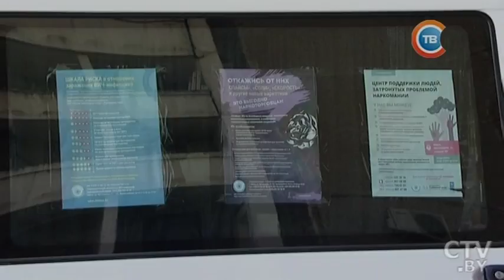"Столичные подробности" 06.07.2017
7 и 8 июля проспект Победителей будет перекрыт из-за международных соревнований велосипедистов
По вторникам и четвергам в Лошицком парке проходят бесплатные занятия по хатха-йоге
За одну стоянку от 30 до 50 человек: как в Минске борются с наркотиками и их последствиями